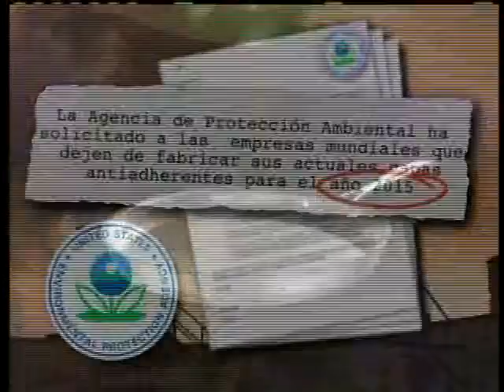Isaac Levy CNN Interview (Spanish)